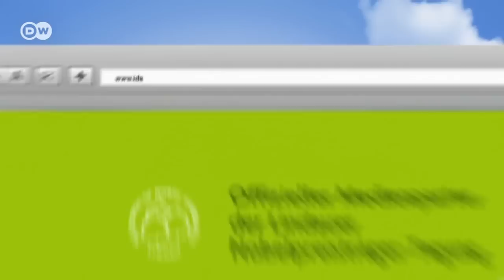Hartmut Michel, Nobelpreis für Chemie | Global Ideas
Global Ideas fragt Nobelpreisträger nach ihren Meinungen zur Energie- und Klimafragen. Das Ergebnis sind diese "Nobel Ideas."